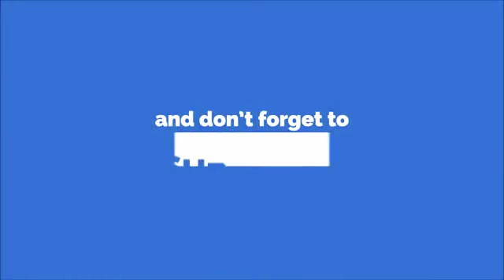दुसरो से सीखे, तुलना न करे। अपनी जिंदगी एन्जॉय करे।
अपने आसपास से सीखो, चिड़े नही।
दुसरो से खुद की तुलना न करे।
अपना कम ईमानदारी से करे।